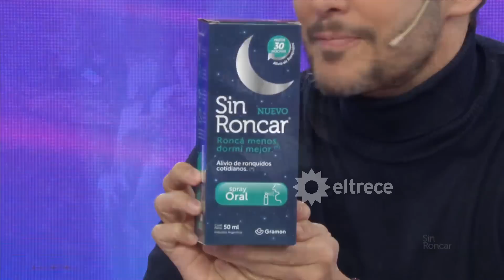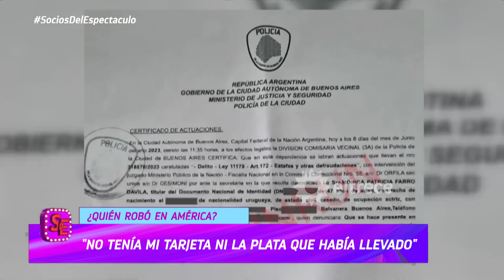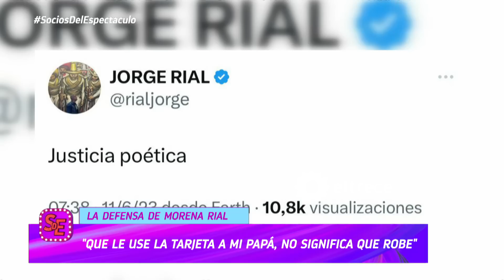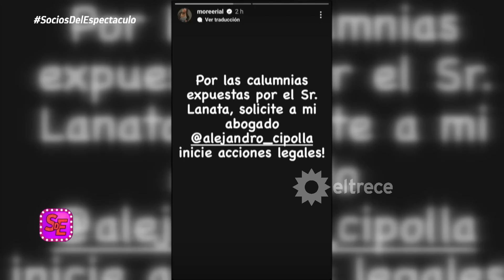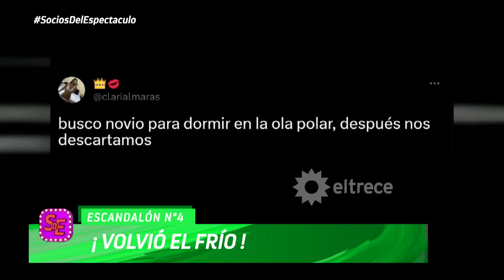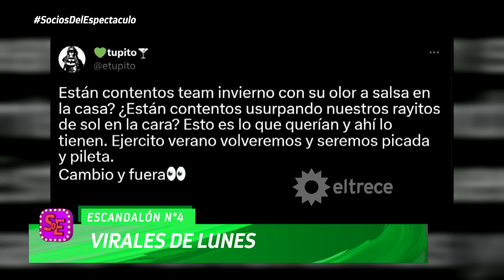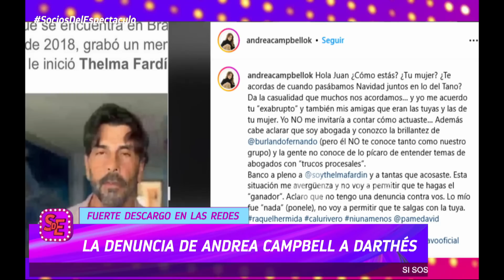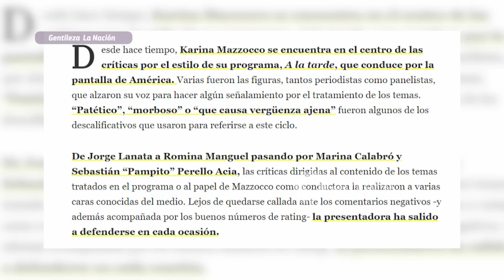SOCIOS DEL ESPECTÁCULO - PROGRAMA 12/06/23 - MORE RIAL AL ATAQUE CONTRA LAM Y JORGE LANATA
Programa emitido el lunes 12 de junio de 2023 en eltrece.
TEMAS:
- La palabra de Carlos Nair Menem en medio de la polémica por la serie "A mi papá no le gustaban estas cosas".
- Morena Rial acusada de robar en los camarines de América.
- Elba Marcoveccio sale a responderle a More Rial tras llevar a Jorge Lanata a la Justicia.
- La denuncia de Andrea Campbell a Juan Darthés luego de su aparición en los medios.
- Escandalones: famosos saltaron contra Karina Mazzocco y su programa.